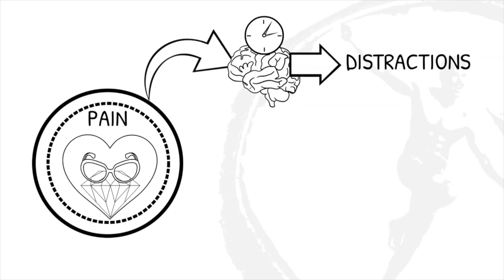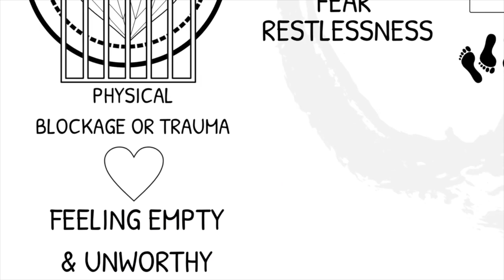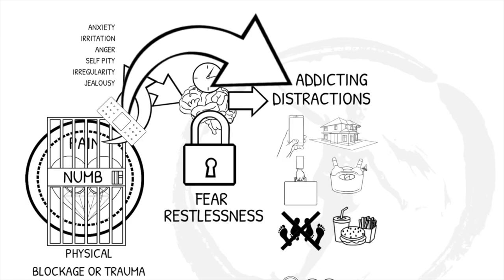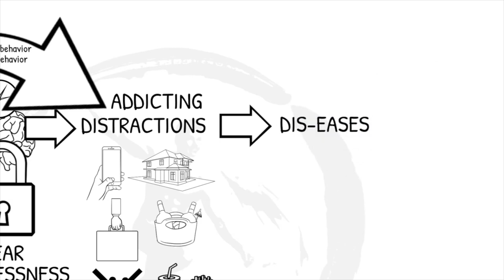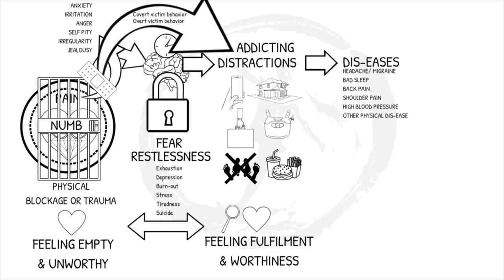Vertigo or dizziness: treatment from the very root cause up?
Vertigo is dizziness that creates the false sense that you or your surroundings are spinning or moving. The condition can feel similar to motion sickness, but it’s not the same as lightheadedness.

Symptoms may include: dizziness, a loss of balance or unsteadiness, nausea, vomiting, a sense that you are your surroundings are spinning or moving.
It is said that Vertigo is commonly caused by a problem with the way balance works in the inner ear, although it also said it can also be caused by problems in certain parts of the brain.But could it be there might actually be another deeper cause?
If so, only when we know and heal the root cause, we can heal Vertigo from the root cause together with its symptoms once and for all.Only treating the root cause is the most effective treatment or medicine for Vertigo.In this video the scientific epigenetic deeper cause will be revealed so you will get a clear direction in how you can get rid of Vertigo or dizziness.

To reveal a deeper cause, we first must to be willing to be radical honest with ourselves?

Therefor I want to ask you the following questions:

Do you have an exaggerated amount of impressions, data and details in your head?Do you no longer see what your own authentic direction is? Are you lost in your mind? Are you looking for a way out of the insecurity within yourself? Have you filled yourself with a lot of thoughts? Are you confused with yourself because of this and entangled in a network of trivialities?
Do you run away from your restlessness  in your head, into your distant dreams or your hazy thoughts? Do you keep yourself tough and imprisoned in your head?

Do you recognise yourself in this? If so, this video is for you.
Nature is much more intelligent than we are and gives us the exact physical translation into symptoms for what we still have to liberate emotionally within ourselves.
Welcome to this video. I'm Tom Nuyens from the alive-academy.com and I created this channel to reveal the true scientific epigenetic psychosomatic cause of our physical symptoms such as tinnitus , so that we can liberate ourselves from the root cause together with its symptoms once and for all.At the age of 8, I developed a life-threatening meningitis, which is inflammation of the membranes that cover our brain.Only many years later I understood the inflammation of my brain, was the exact translation of what I had been suppressing emotionally, which was having been too busy with rationalising in my brain, for what I couldn’t handle emotionally, until also my brain membrane couldn’t handle it anymore and got inflamed in the symptom of meningitis.So basically the physical symptom warned me for what I had been suppressing for too long emotionally.
Could it be that your body is giving you a very valuable physical symptom signal in the form of vertigo, of exactly what you are suppressing emotionally, which might be being overwhelmed, confused and knocked out of balance because of your unsolved emotions and thoughts , which physically translates into dizziness, a loss of balance or unsteadiness, nausea, vomiting, a sense that you are your surroundings are spinning or moving or more precisely into vertigo.

To give you crystal clear insight into the liberating authentic steady and balanced direction of ‘feeling overwhelmed, confused and knocked out of balance’ as the  the psychosomatic root cause, together with its physical translation in the form of dis-ease symptoms, I have created a fundamental animation for you.If you have seen the following fundamental animation already, or you like the insight in the deeper psychosomatic root cause, make sure to like and share this video, so others get to see this liberating direction too.Enjoy the animation.